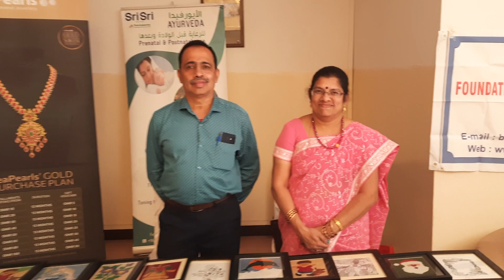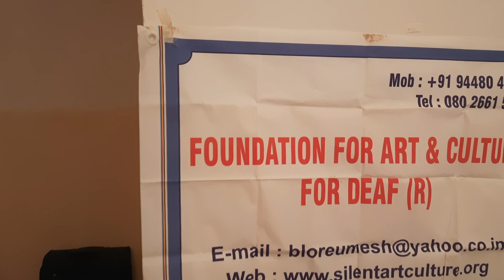ಮೂಕ ದಂಪತಿಗಳ ಕೈಯಲ್ಲಿ ಅರಳಿದ ಅಮೋಘ ಕಲೆ Mrudula deaf cupples have fentastic art in Muscat kannada Fest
ಮೃದುಲ ದಂಪತಿಗಳ ಕಲೆಯನ್ನು ಬೆಂಬಲಿಸಿ